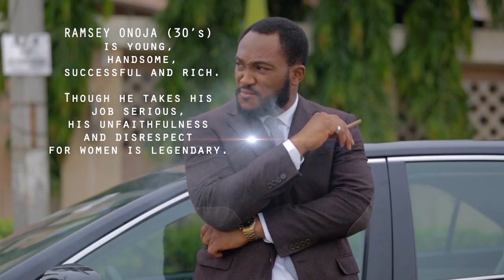Mr&Mrs Onoja Official Trailer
Synopsis

RAMSEY ONOJA is young, handsome, successful and rich. Though he takes his job serious, his unfaithfulness and disrespect for women is legendary, but this fact is never known to CASEY ADARA whose marriage is just few months away.

Casey, elegant ex-beauty queen is suddenly struck by Ramsey’s charm, and she calls off her wedding to be with her new found lover. Few months into the relationship, Ramsey, as usual, kicks away Casey without a blink.

Hence she decides to teach Ramsey a lesson by embarking on a ridiculous but extraordinary plan to deal with him

Official Private Viewing Details Coming Soon!